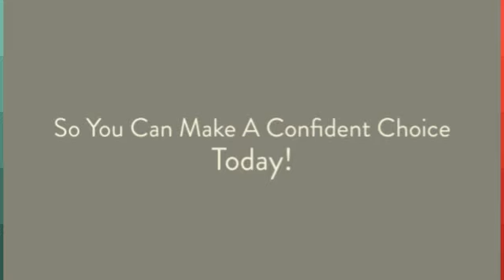Horsebox from TVT Horseboxes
Make SURE you read "The Horsebox Buyers Guide" before purchasing your next horsebox!

Usually do not get tricked

Folks in britain usually are going through a problem every time they make your mind up to acquire a horsebox. This arrives since the consequence of numerous made use of horseboxes which are obtainable available on the market. Obviously shopping for a whole new car or truck would be the initial selection but folks should really not establish what they are getting just with the rate because there are actually quite a few things that have to be deemed when getting a horsebox.

When you are planning to obtain a horsebox in the uk then you definitely will have to do many study on-line too as while in the area marketplaces. You should purchase a brand-new horsebox for anyone who is planning to make your dog travel to the road regularly. Or, should you be likely to make use of the horsebox hardly ever then you can certainly believe of purchasing a second-hand horsebox. A good research while in the online suppliers as well as neighborhood markets will give you an concept of the different kinds of horseboxes which might be available available for purchase.